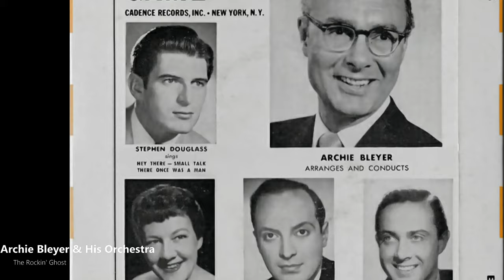Archie Bleyer & His Orchestra - The Rockin' Ghost (1956)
Archibald Martin Bleyer (June 12, 1909 – March 20, 1989) was an American song arranger, bandleader, and record company executive.
Bleyer was born in the Corona section of the New York City borough of Queens. His father was a well-known trumpet player who had played with the Metropolitan Opera. The younger Bleyer began playing the piano when he was only seven years old. In 1927, he attended Columbia College, intending to become an electrical engineer, but as a sophomore switched to a music major. Without graduating, he left to become an arranger. In the early 1930s, Bleyer wrote a number of songs that were recorded; all 'hot' novelty numbers, including "Mouthful O'Jam", "Business In F" and "Business In Q".

In 1934, he began to lead his own band at Earl Carroll's club in Hollywood, California. Bleyer's orchestra recorded for Vocalion Records in 1934 and in 1935 moved to the ARC group of labels (Melotone, Perfect, Romeo, Oriole). One of the vocalists who worked with this orchestra was Johnny Mercer, who later became known as a songwriter and co-founder of Capitol Records.

In 1945, Bleyer began a collaboration on the CBS radio network as the orchestra conductor for the popular Gordon MacRae Show. Included among the instrumentalist who appeared with his orchestra was John Serry Sr., who emerged in later years as a leading orchestral accordionist.
He became Arthur Godfrey's musical director in 1946, remaining in this role until 1953.[1][5] Many close to Godfrey considered Bleyer's creativity and understanding of music to be pivotal to the success of Godfrey's radio and TV programs. And while Godfrey was known to be short-fused and controlling, he often deferred to Bleyer's judgment in the areas of presentation and production.

Bleyer founded Cadence Records in 1952. The label's first artist was Julius La Rosa, a member of the Godfrey cast along with vocalists Janette Davis, Frank Parker, Marion Marlowe and the integrated vocal group The Mariners. At the time, La Rosa was the show's most popular cast member. Along with several instrumental hit singles of his own, Bleyer signed many other artists who had performed on Godfrey's programs including The Chordettes.

In the fall of 1953, Godfrey dismissed La Rosa on the air and later claimed the young singer "lacked humility", which heavily damaged Godfrey's popularity. La Rosa had hired a personal manager, going against an unofficial Godfrey policy. That same day, Godfrey fired Bleyer, apparently offended when Bleyer recorded spoken recitations by Chicago radio personality Don McNeill, host of Don McNeill's Breakfast Club.

Archie Bleyer (* 12. Juni 1909 in Corona, Queens, New York City; † 20. März 1989 in Sheboygan, Wisconsin) war ein US-amerikanischer Bandleader, Musikproduzent und Besitzer des Musiklabels Cadence Records.
Mit sieben Jahren begann Bleyer mit dem Klavierspiel. 1927 ging er zum Columbia College (Columbia University) und wollte Elektroingenieur werden. Im zweiten Studienjahr wechselte er das Fach und belegte Musik, schloss jedoch die Ausbildung nicht ab und wurde Arrangeur.

1934 gründete er in Hollywood ein eigenes Orchester. Bleyers Bigband veröffentlichte auf Brunswick Records; einer der Sänger der Band war Johnny Mercer, der spätere Songwriter und Mitgründer von Capitol Records.

Bleyer wurde 1946 musikalischer Leiter bei Arthur Godfrey für dessen Hörfunk- und Fernsehshows, diese Stelle hatte er bis 1953 inne. 1952 gründete er die Plattenfirma Cadence Records, deren erster Künstler Godfreys Protegé Julius La Rosa wurde. Neben den Instrumentalaufnahmen seiner Band wurden auf dem Label auch Platten anderer Künstler Hits. Einen Nummer-eins-Hit lieferte dabei 1954 die Gesangsgruppe The Chordettes mit Mister Sandman, auf dem auch Archie Bleyer zu hören ist. Im selben Jahr heiratete er Janet Ertel, eine der Sängerinnen der Chordettes.

Nach ersten Erfolgen mit Julius La Rosas Hits konnte Bleyer auch Schallplatten von Künstlern wie Andy Williams und ab 1956 den Everly Brothers in den Hitparaden platzieren. Hits der Everly Brothers, wie Bye Bye Love oder Wake Up Little Susie, produzierte Bleyer in Nashville mit Country-Studiomusikern, in erster Linie mit Chet Atkins.

Wider Willen nahm Bleyer 1958 die Band des Gitarristen Link Wray unter Vertrag. Ihm gefiel das Auftreten des Gitarristen nicht, unter anderem weil er, um einen besonderen Sound zu erzielen, die Membrane der Gitarrenlautsprecher anstach. Die erste Single von Link Wrays Ray Men Rumble wurde zum Welthit.

Als die Musiklandschaft sich mit dem Aufstieg der Beatles und der British Invasion änderte, konnte Bleyer nicht akzeptieren, dass sich das Business im Wandel befand. Er verkaufte Cadence Records 1964 inklusive aller Mastertapes an Andy Williams. Heute gehört der Cadence-Katalog Sony BMG Music.

Archie Bleyer starb 1989, wenige Monate nach dem Tod seiner Frau, in deren Heimatstadt Sheboygan an den Folgen der Parkinson-Krankheit.